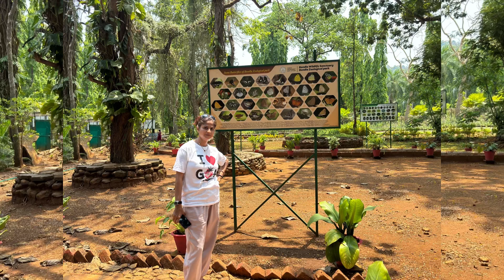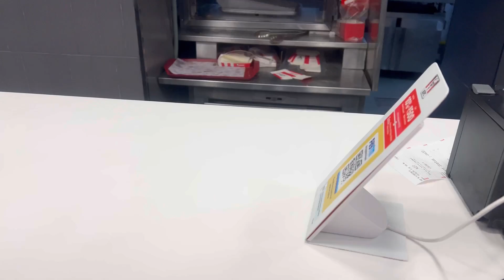Goa trip part-2 || garmi se halat kharab hi gayee# divyasingh#dailyvlog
Goa trip part-2 || garmi se halat kharab hi gayee# divyasingh#dailyvlog#goatrip#explore#travelling